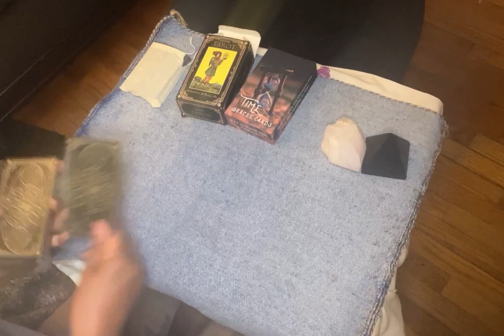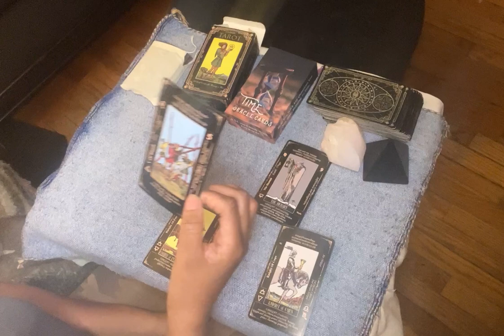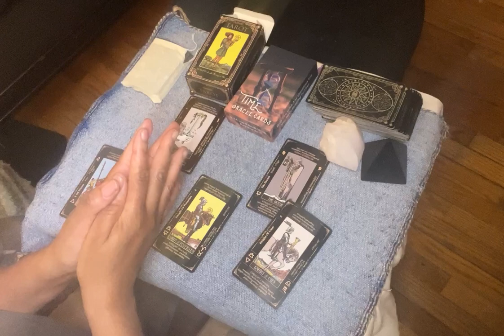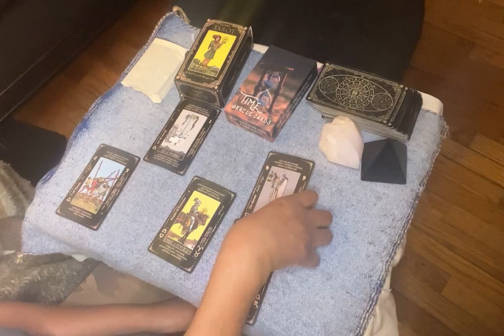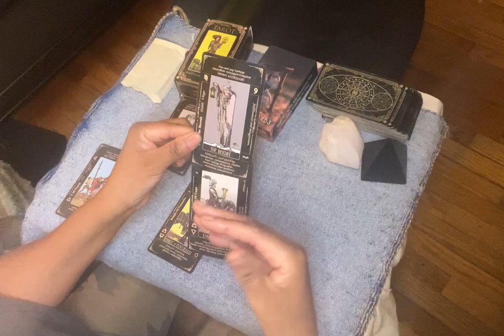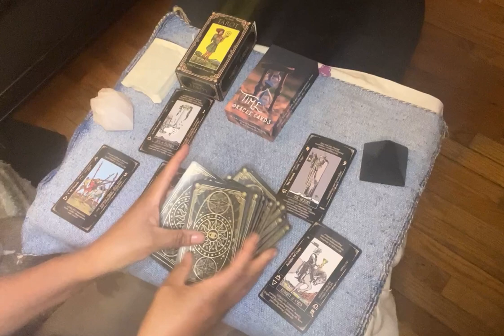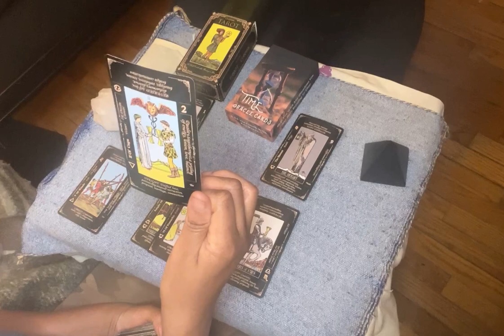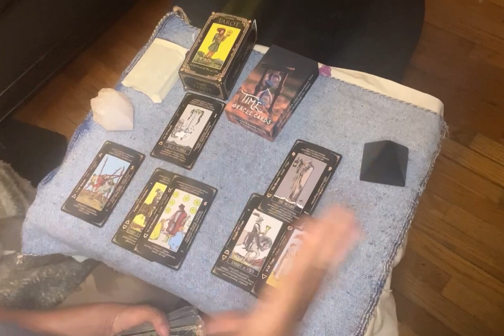Can King Charles Calm The Royal Waters?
King Charles has experienced a lot in his life.  He was born a prince, married twice, had two children and ultimately became king.  His life has been long with many twist and turns.

Now, with a diagnosis of cancer it seems reflection is upon him. Amended. His sons are currently in a tumultuous relationship.  They are his legacy. Will he be able to calm the tumultuous waters?  Let’s see.